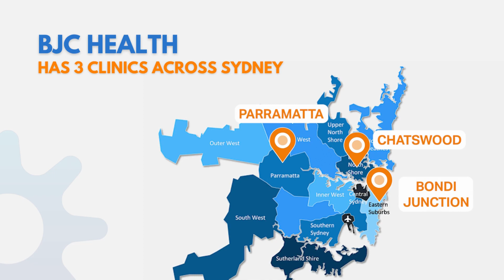BJC Health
BJC Health, a leading healthcare provider in Australia, specializes in Rheumatology care and aims to change the lives of people with rheumatic disease, making them live and feel better. Over 70,000 patients have already trusted BJC Health for their rheumatic disease care.

     * BJC Health is the only one-stop shop for Rheumatology care in the community.
     * The team firmly believes in the fundamental role of exercise in rheumatic disease care.
     * BJC Health operates three clinics across Sydney, providing a range of healthcare services.
     * Access to rheumatologists, physiotherapists, exercise physiologists, hand physiotherapy,
         remedial massage, and podiatry services are made easier at BJC Health.
     * They offer an online platform, BJC Connect, to support patients and provide information to help
           them understand their conditions and live healthier lives.
     * BJC Health also offers small supervised group exercise classes, specifically designed for those
           with Arthritis and Rheumatic Disease. These classes are accessible from anywhere and are
           supervised by Exercise Physiologists.

BJC Health looks forward to serving more patients and helping them lead healthier, better lives.